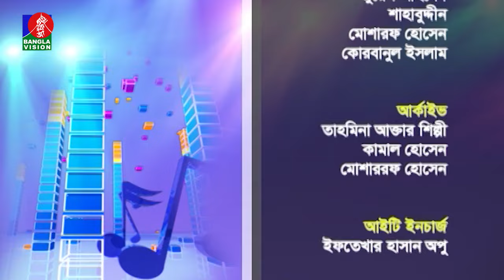Music Club | Ep 543 | Abanti Sithi | Kownine Shourov | All Song | Banglavision